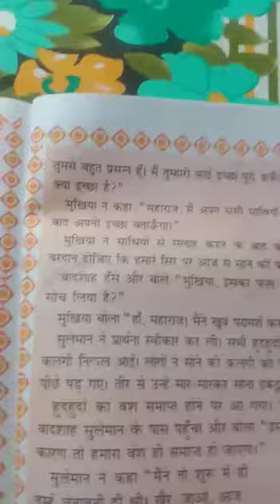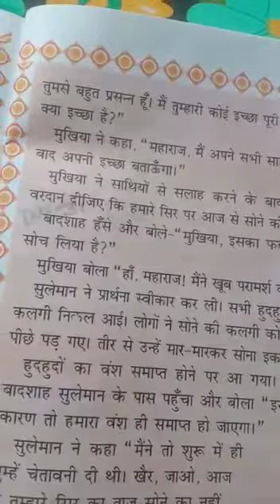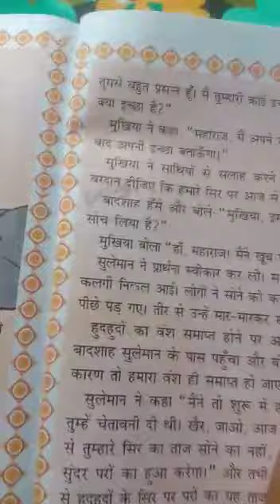Class:-STD-4 Sub-Hindi T-2 Day-31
HudHud (Story)